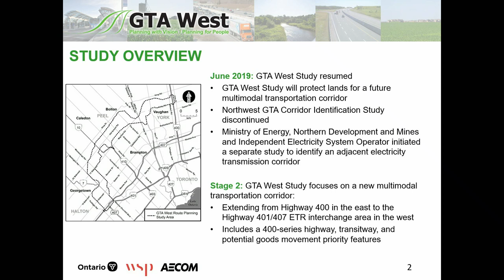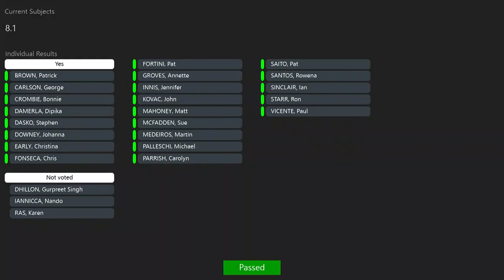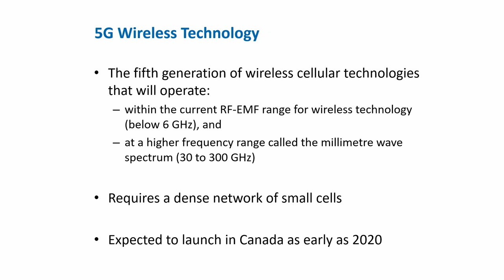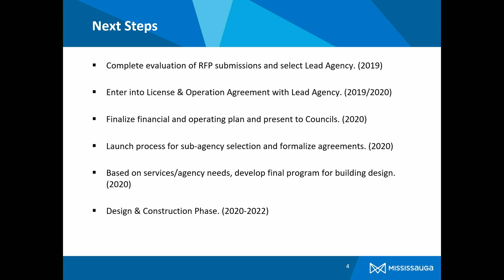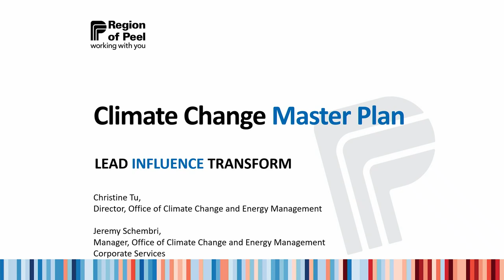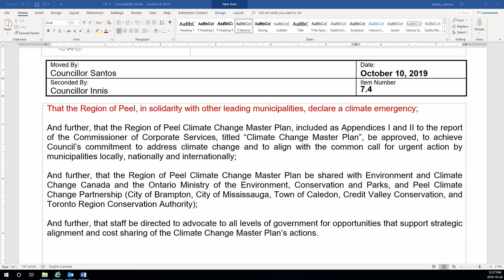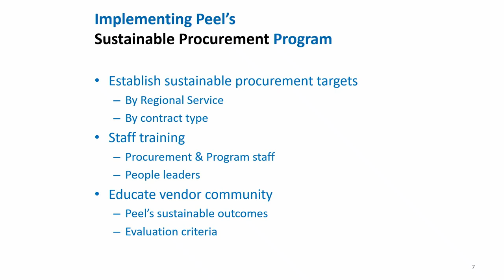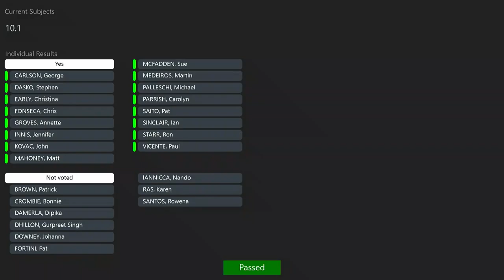Region of Peel Council Meeting Oct 24, 2019